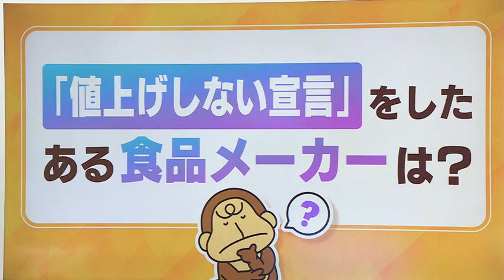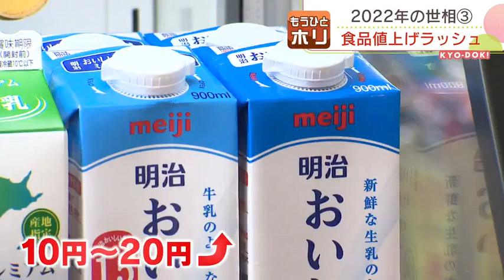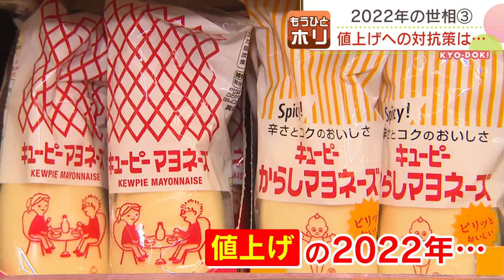2022年の世相 食品は値上げラッシュ！家計を圧迫する中、値上げしないと宣言したメーカーも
「もうひとホリ」、今週は2022年の世相を振り返っています。本日のテーマはこちらです。「食品の値上げラッシュ」。今日ドキッ！で放送2022年12月21日(水) 18時35分  更新